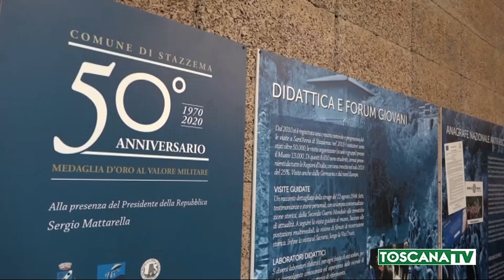2020-02-29 LUCCA - STRAGI NAZISTE, MATTARELLA IN VISITA A SANT'ANNA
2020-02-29 LUCCA - STRAGI NAZISTE, MATTARELLA IN VISITA A SANT'ANNA